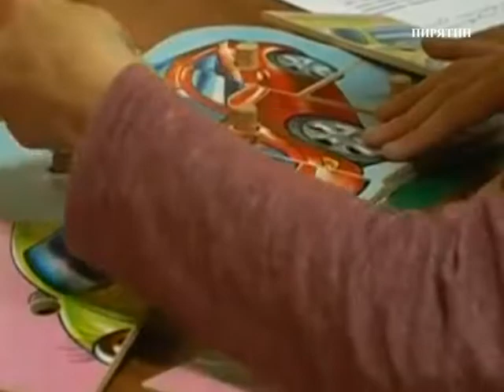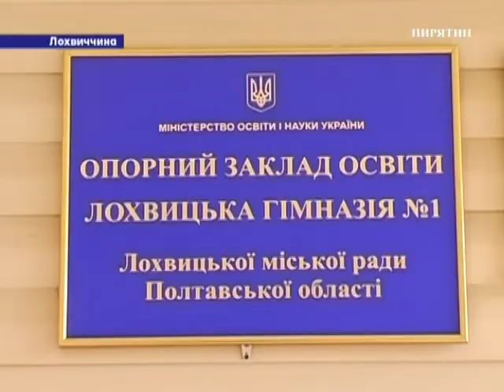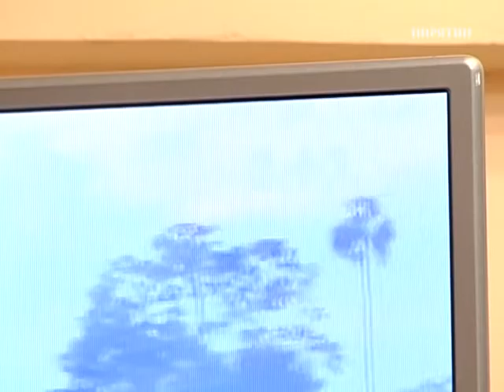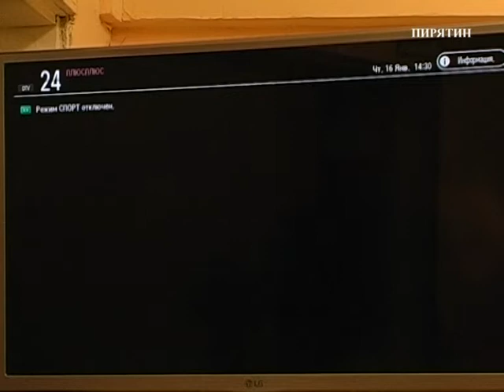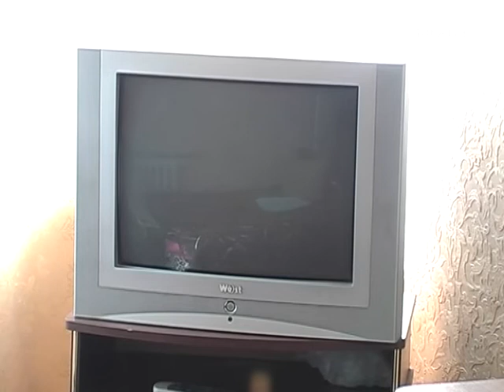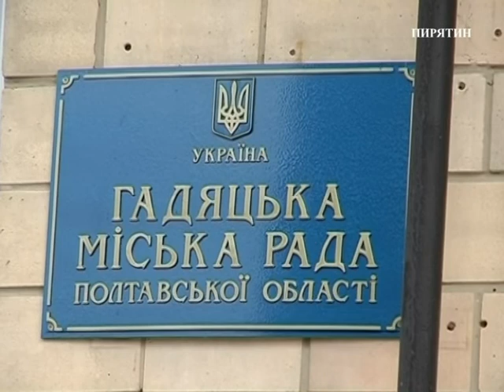"Новини" за 16 січня 2020 року